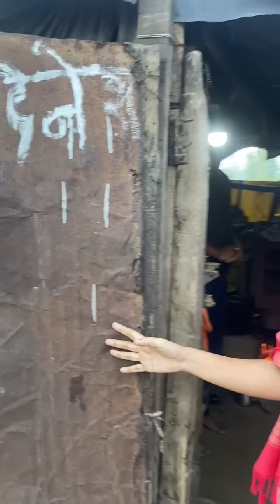மணாலி கிராமத்து விவசாயிகள் vlog😍இப்படியும் மக்கள் வாழுறாங்க🥺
Cheers!